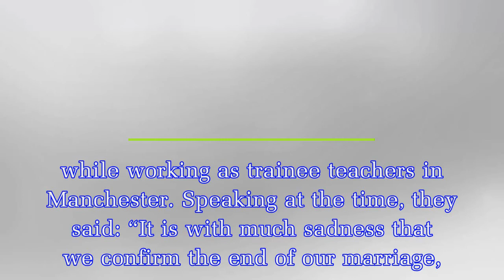Who plays Dan in Emmerdale? Actor Liam Fox's real life away from the ITV soap unveiled from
Who plays Dan in Emmerdale? Actor Liam Fox's real life away from the ITV soap unveiled from former soap marriage to past career
Dan Spencer, who is played by actor Liam Fox, first arrived on Emmerdale in 2011.The character has recently been left fuming at brother Daz, after he tells Amelia that mum Ali Spencer has d without wa